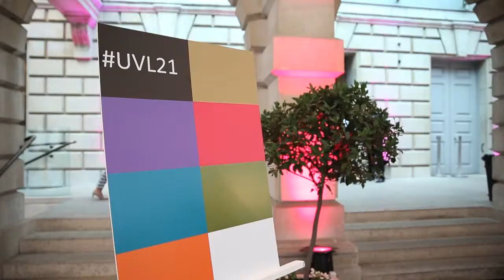Moya Maxwell, Chair, Unique Venues of London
Moya Maxwell, Chair of Unique Venues of London, discusses what sets Unique Venues of London apart and what makes it so special as the association celebrates 21 years in business